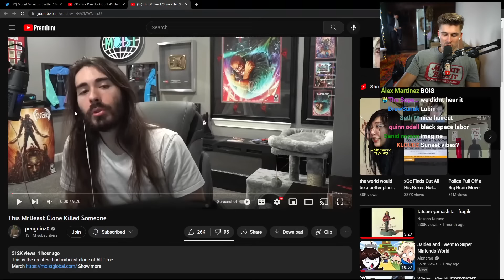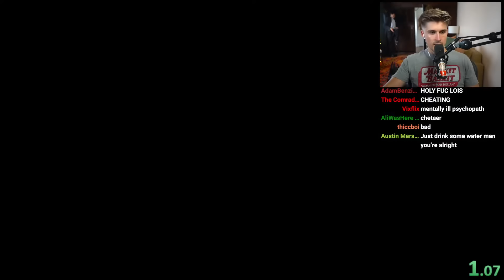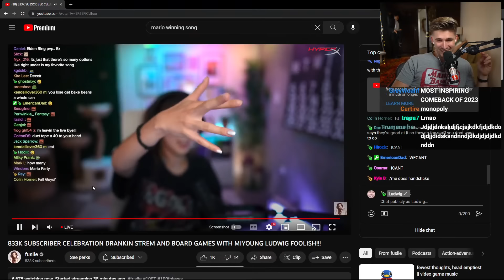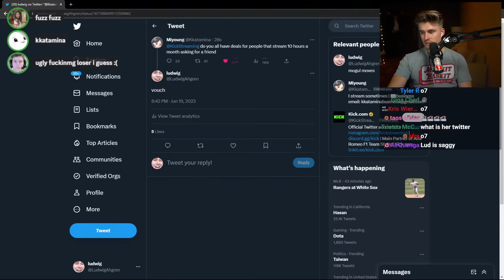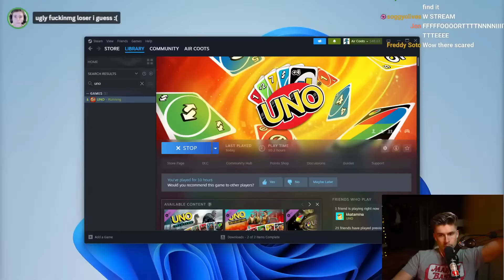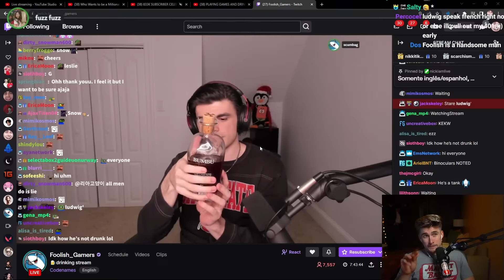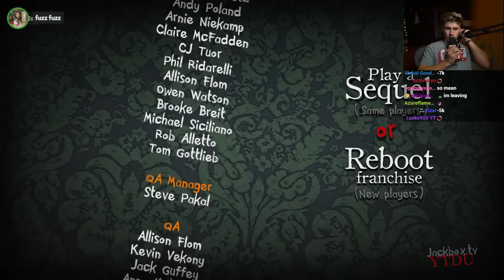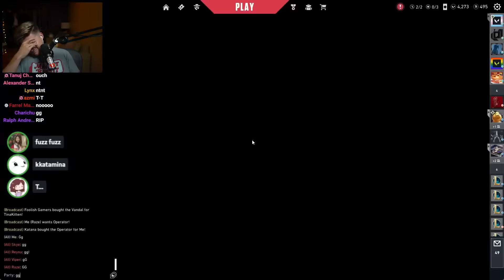Game Night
In this VOD, Ludwig played games and drank with @fuslie @FoolishGamers @kkatamina8416 @tinakitten . He also speedran Only Up!

0:00 Talking with chat
19:45 Only Up!
1:46:53 The Game of Life
2:44:46 Uno
3:28:42 Codenames
4:17:44 Trivia Murder Party
4:39:06 Valorant